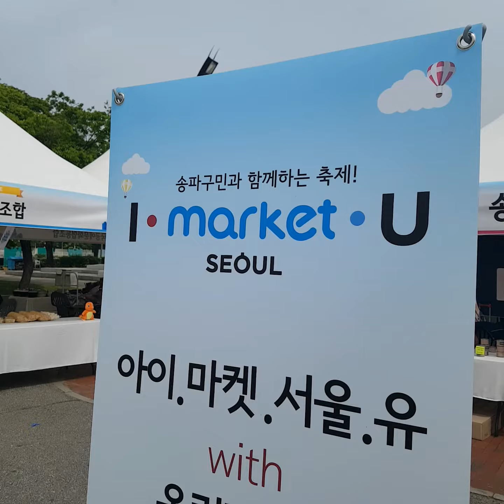I・マーケットソウル・U～ソウル型中小企業マーケット・販売企画展～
ソウル市に認定を受けた、ファッション、美容製品、健康食品、ペット用品などの各種アイテムグッズ「ソウルアワード優秀商品」がお手頃価格で販売されている「I・マーケットソウル・U」💓
ファッションショー、バスキング公演、コンサート、フェイスペインティング、カリカチュアなど、付帯イベントも多彩です📣
今すぐオリンピック公園に行ってみましょう😆

I・マーケットソウル・U＝ソウル市とSBA(ソウル産業振興院)が、ソウル型中小企業(社会的経済企業、スタートアップなどの小企業や小商公人)を支援し、社会的価値を実現するためのオフラインマーケットと販売企画展。